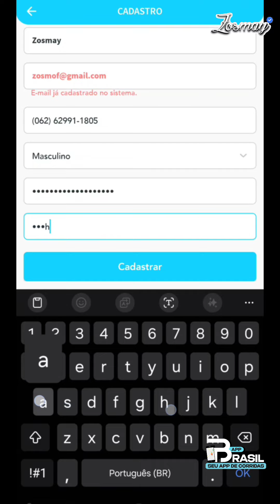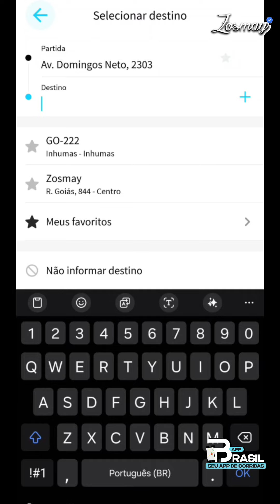aprenda a usar Brasil APP